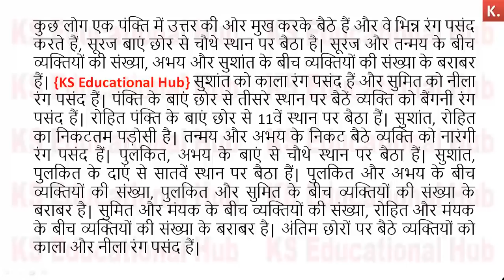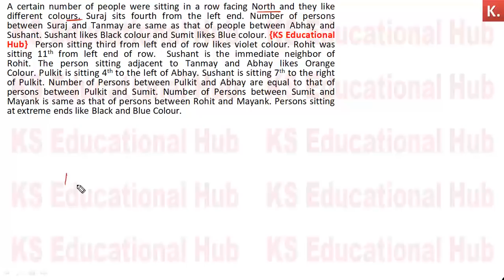क्या आपने ये UNKNOWN PERSON PUZZLE बनाया for IBPS PO & IBPS Clerk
IBPS CLERK PUZZLE || IBPS CLERK PRE में आप भी 35 ला सकते हो || PUZZLE FOR IBPS CLERK

Best Strategy To Crack IBPS Clerk Exam || IBPS PO Pre नहीं निकला तो IBPS Clerk Pre निकलेगा

TABULAR DI Asked in IBPS PO Prelims (Memory based DI asked in IBPS PO Pre 13th October 2018)
Linear Puzzle (South+North Facing) Asked in IBPS PO PRELIMS Memory Based Puzzle of IBPS PO Pre
FLOOR PUZZLE Asked in IBPS PO PRE 2018 (Memory Based Puzzle of IBPS PO PRE 2018)
Line graph DI Asked in IBPS PO PRE 1st SHIFT {13 October 2018} Memory Based DI of IBPS PO Pre